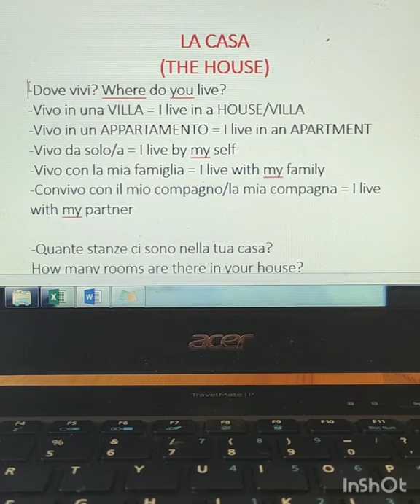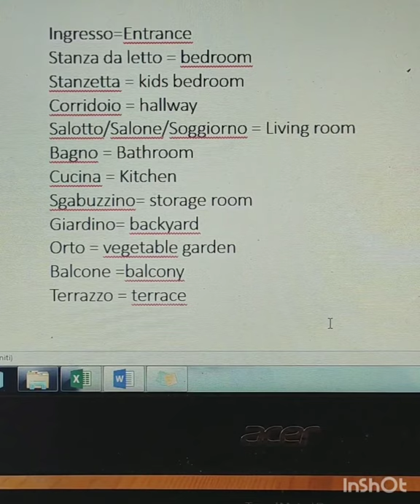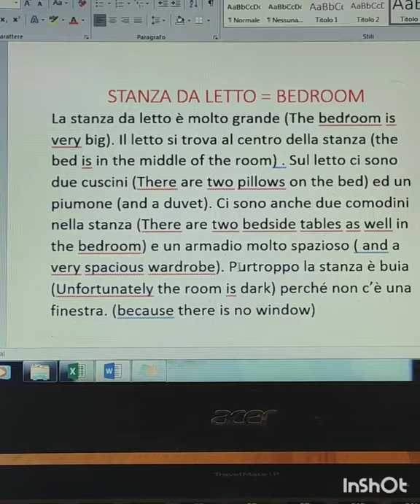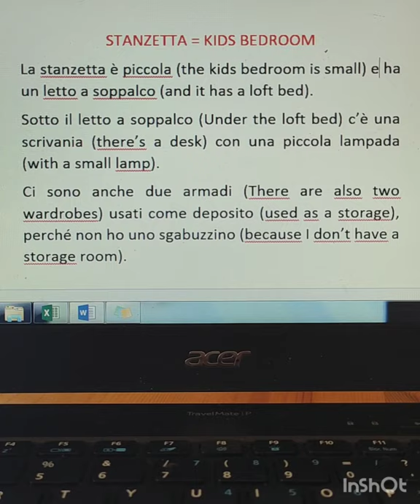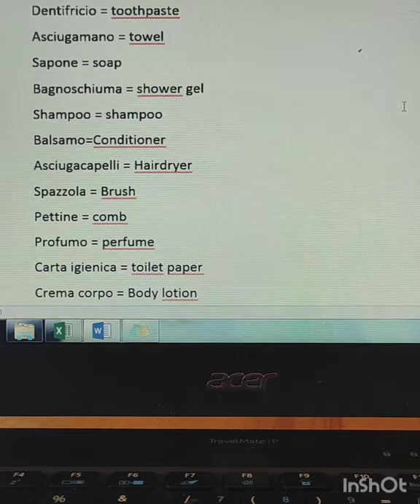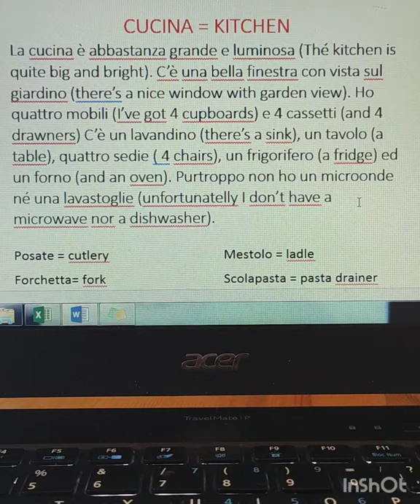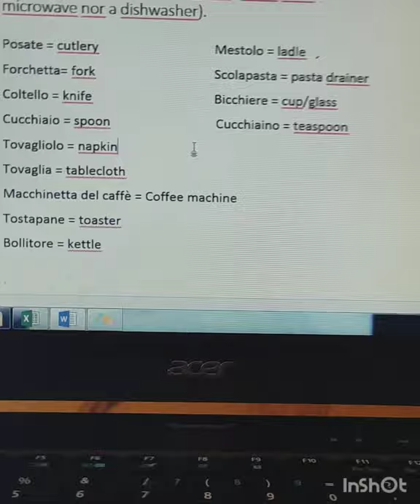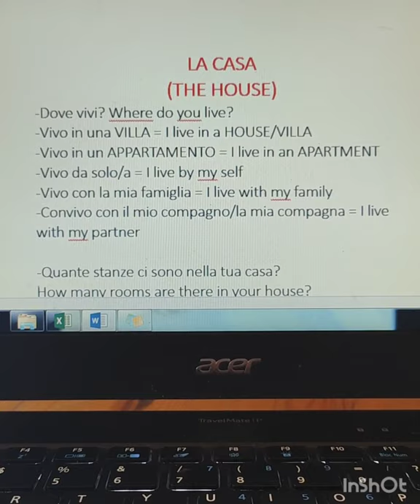Italian lesson 7.4 the house , la casa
The International Academy of Naples, is happy to provide a free level A1 course.This videolessons aim to help those of you who would like to move to Italy, those of you who already live here but don't speak the language yet and also those of you who simply would like to learn Italian for personal knowledge. I hope you enjoy the lessons and if you have any doubt and/or would like me to check your assignment, join the facebook group IAN Academy Student Forum "SOS Study/work in Italy" the group you can also download my notes.Ciao!